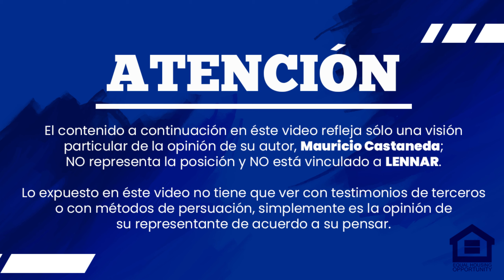Recorriendo Comunidades de Lennar en Miami & Broward. Con PFS Realty.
Un destacado grupo como lo es PFS Realty liderado por Patricia Gomez nos visita para conocer todas las bondades que tiene Lennar para sus clientes internacionales.

Capacitándose sobre todo lo que puede ofrecer esta gran constructora para los inversionistas extranjeros.

¿Buscas casas, villas o townhomes con estas características en Miami-Dade o Broward? Entonces llegaste al lugar indicado.

Contáctame para brindarte mejor asesoría, soy especialista en clientes internacionales para productos de Lennar en el Sur Este de la Florida (Miami-Dade y Broward).

Mauricio Castaneda
International New Home Consultant
Lennar in South East Florida / Miami-Dade & Broward
Real Estate Agent
Commercial Engineer